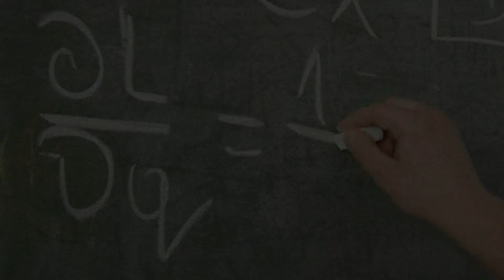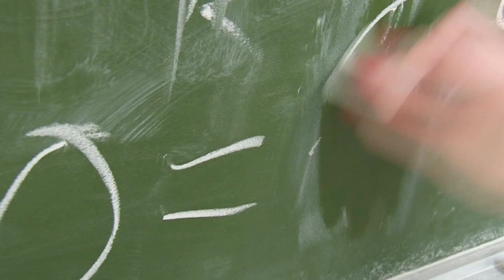Kortowiada 2012 Wenus Show - Wydział Nauk Technicznych